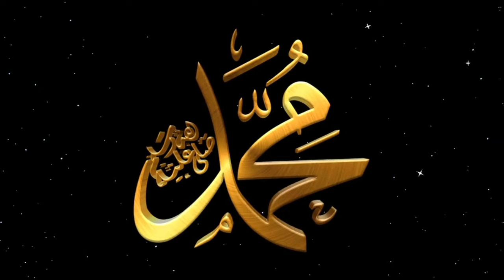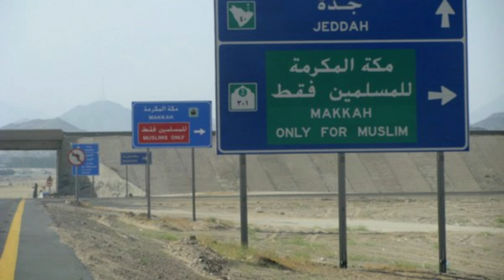சுக்ராச்சாரியார் ஏன் இஸ்லாமிய மதத்தை உருவாக்கினார்?islam dharm history in tamil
शुक्राचार्य ने क्यों किया इस्लाम धर्म की उत्पत्ति
hindu not allowed in mecca
shukracharya story
shurpnakha ne kyo basaya makka madina
islam dharm history in hindi
islam in saudi arabia
leaving islam in saudi arabia
makka madina
makka madina ke andar kya hai
islam dharm kab se shuru hua
islam dharm
quran in saudi arabia
360 hindu god in makka madina
Mecca a Shiva temple
muslim converted foreign country
muslim girl conversion
muslim girl hindu boy love story